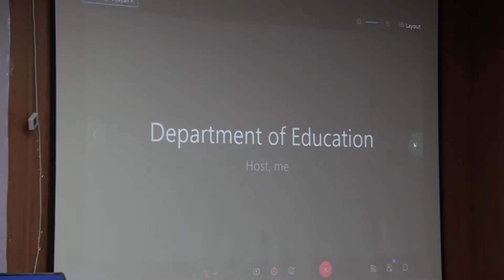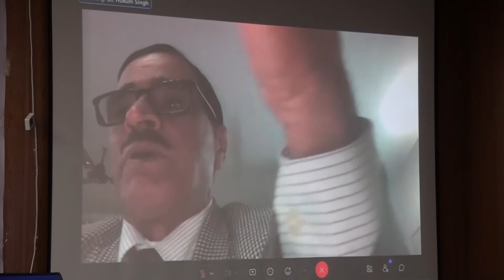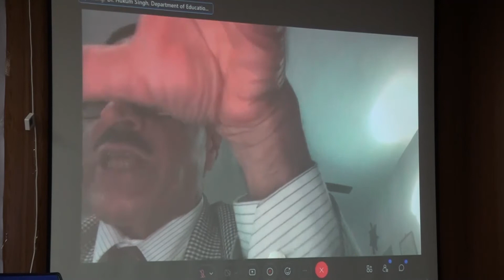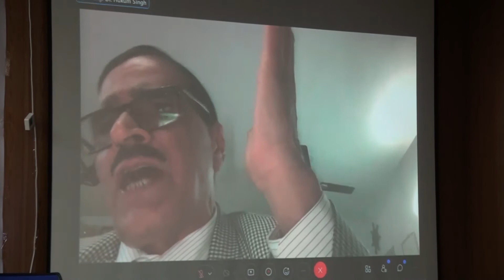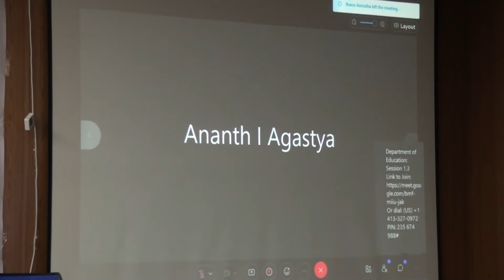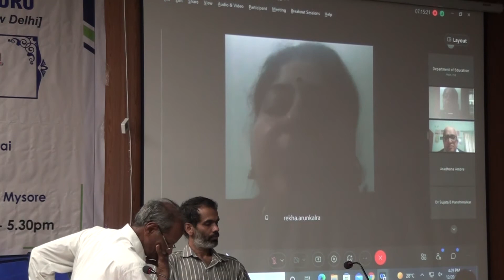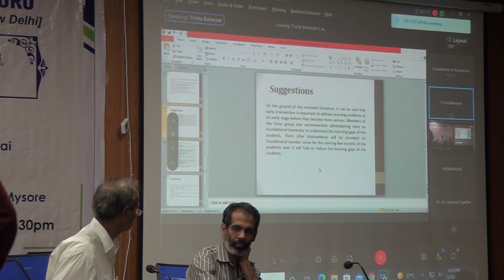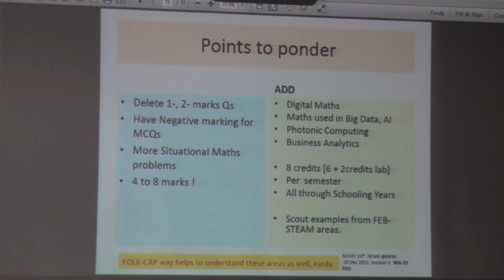Keynote Address by Prof V Y Hukum Singh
10th National Conference on Mathematics Education